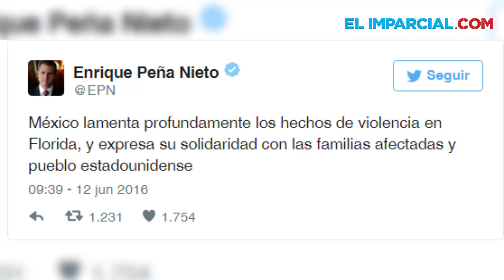Peña Nieto lamenta ataque en EU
El presidente de México lamentó los actos violentos, que han costado la vida de medio centenar de personas.